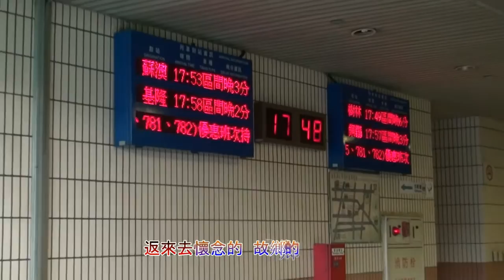洪第七 台北有什麼稀奇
台北有什麼稀奇
音樂出版 台灣 亞洲唱片公司

作詞 葉俊麟

台北台北 台北有什麼稀奇咧
為前途離開故鄉 來到大都市
台北是無情的 悲哀的城市
啊...思念你 思慕着鄉里
環境來迫我分離 自嘆心憂悲
引阮想離鄉時 父母的言語

賭生命專心為伊 心亂情綿綿
台北的女性是 薄情和薄義
啊...目屎滴落雨的晚暝
只有我孤單一個 怨嘆在窗邊
流目屎只為你 切斷咱情絲

表面是快樂的都市 彩燈光熾熾
滿腹是憂愁味 虛情的城市
啊...熱情夢 從此來打醒
最好著緊返來去 可愛阮鄉里
返來去懷念的 故鄉的懷裡